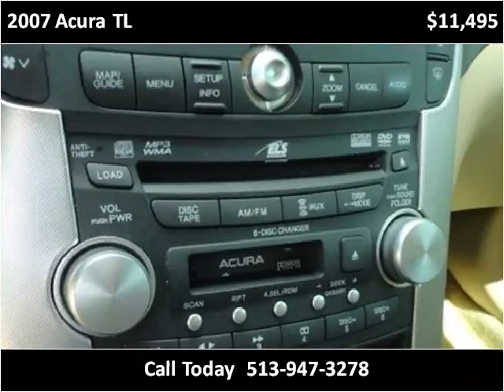2007 Acura TL Used Cars Cincinnati OH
This 2007 Acura TL is available from Weinle Auto Sales East.